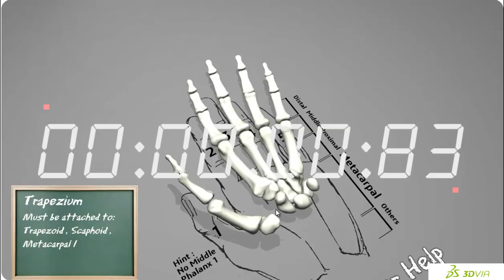BonesBox Trailer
BonesBox, a 3DEXPERIENCE to learn hand anatomy.Take up the challenge
Play, learn and share!